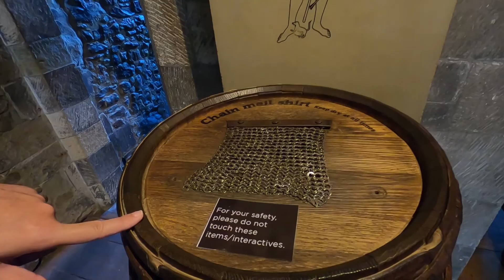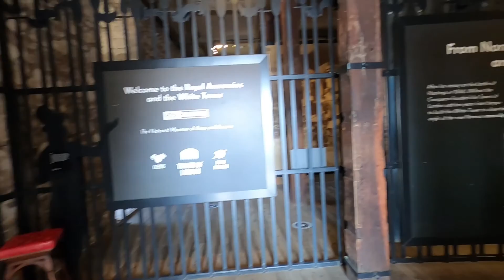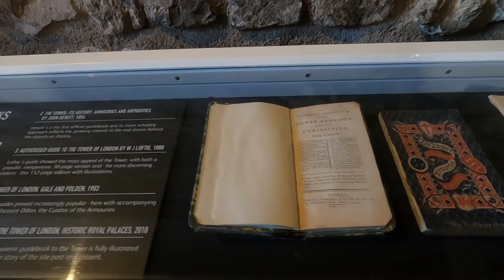Qué ver en la Torre de Londres. Guía para ver lo mejor y no perderte nada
Visitad con nosotros la Torre de Londres. Os contamos todo lo que ver de esta fortaleza, palacio y prisión. Como llegar, cuánto cuesta y si vale la pena entrar.
¿Habéis estado en la Torre de Londres? Contadnos vuestras experiencias en los comentarios.

Os dejamos el enlace para comprar la entrada y saltarte las colas

¿TE AYUDAMOS A PLANEAR TU VIAJE?